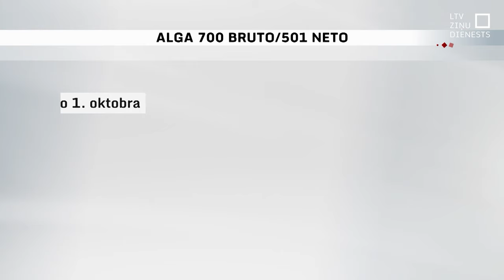Cer veicināt parādnieku legālo nodarbinātību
Vai samazinot to summu, kas ik mēnesi tiek ieturēta no parādnieka ienākumiem, izdosies panākt, ka parādnieki iznāk no pelēkās vai pat melnās ekonomikas? No šodienas stājas spēkā izmaiņas parādu piedziņas kārtībā – no parādnieka, tajā skaitā uzturlīdzekļu nemaksātāja, algas ieturamais apmērs samazināsies.